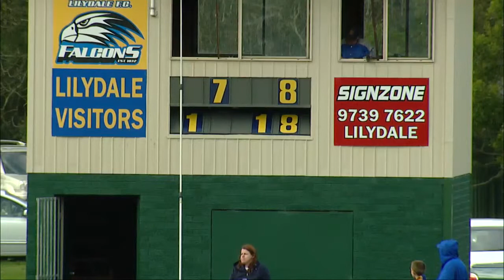Lilydale v Noble Park Q4